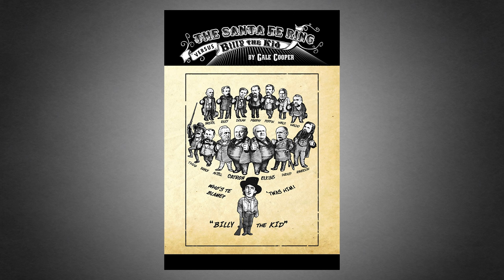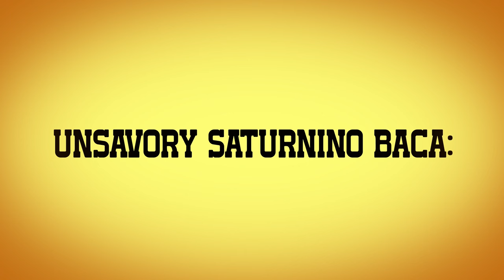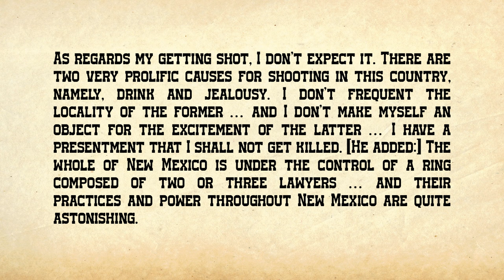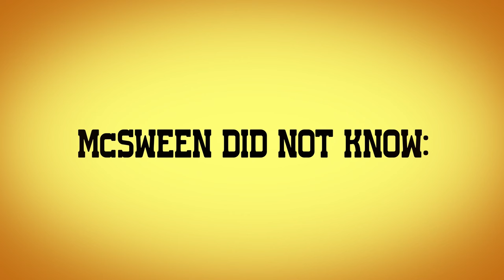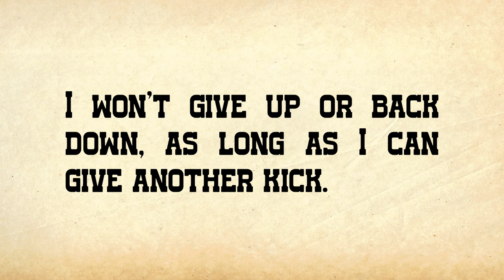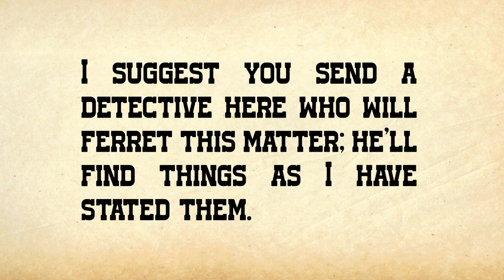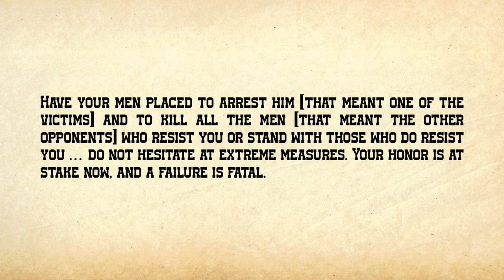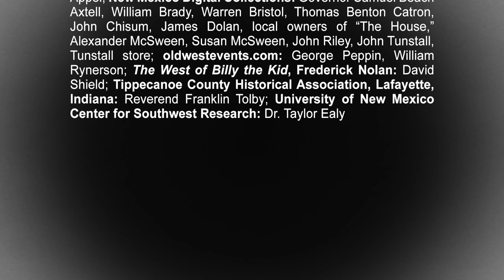TALK 13: THE RING VERSUS JOHN TUNSTALL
Gale Cooper presents the Santa Fe Ring’s murder and martyrdom of its opponent, Lincoln County merchant- rancher John Tunstall, which triggered the people’s uprising of the Lincoln County War – made famous by Billy the Kid.

Amazon Link to Gale Cooper’s book